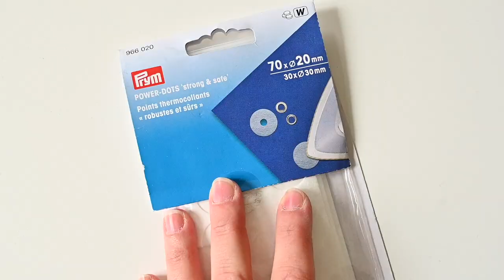Come applicare i bottoni da jeans - TUTORIAL CUCIRE IL DENIM | 03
TERZO VIDEO DELLA SERIE CUCIRE IL DENIM - CORSO DI CUCITO
In questo terzo video vi mostrerò come ho applicato i bottoni da jeans sulla salopette che mi sono cucita.

POGGIAFERRO DA STIRO PRYM IN SILICONE PER FERRO MINI

TESSUTO, fornito da UN PUNTO ALLA VOLTA

Se vuoi IMPARARE A CUCIRE o MIGLIORARE LA TUA TECNICA, puoi iscriverti a uno dei miei corsi di cucito online:

Questo è un video sponsorizzato, realizzato in partnership con Gütermann & Prym Consumer Italia.
Ho sempre utilizzato personalmente tutti i prodotti che vi mostro in "Cucito mai più senza", da quando ho iniziato a cucire fino a oggi.
Ho ideato questa rubrica per mostrarvi quali sono realmente i miei strumenti preferiti e come utilizzarli al meglio, con la speranza che sia utile per i vostri progetti!

Buon cucito a tutt* e al mese prossimo per un nuovo video della rubrica "Cucito mai più senza"!